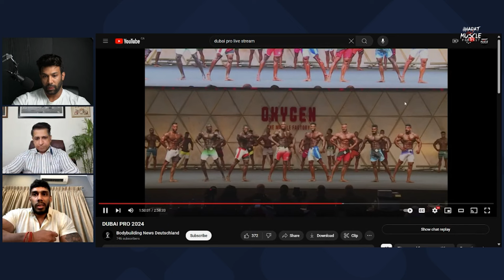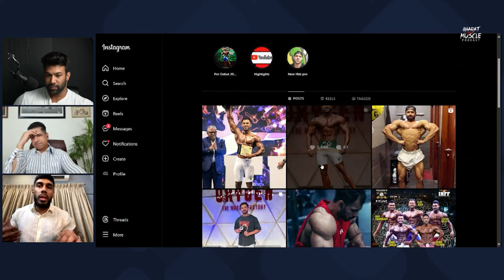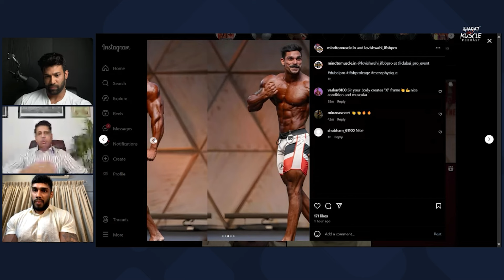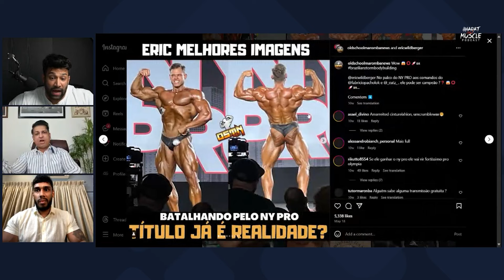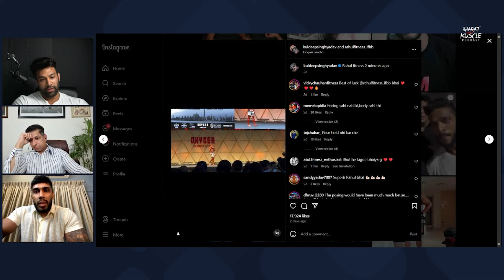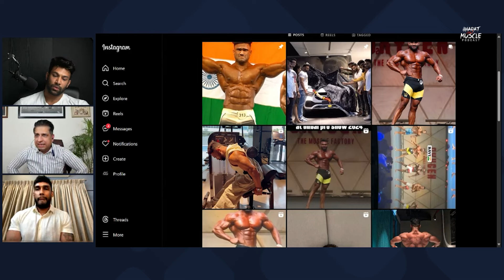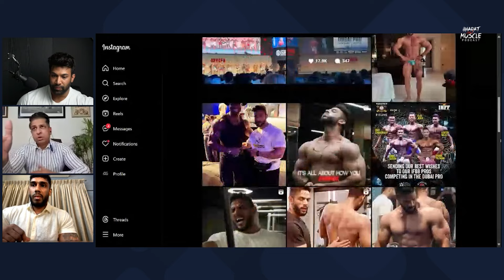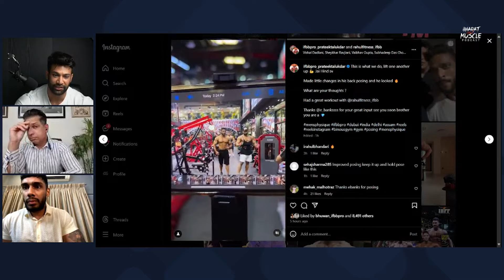DUBAI PRO MENS PHYSIQUE RECAP | FUTURE OF INDIAN PROS Rahul and Anik Ghosh | Ep 9 |Bhuwan Harry Raja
BHARAT MUSCLE is here with its 9th episode which is for entertainment and knowledge sharing. In this episode Bhuwan, Harry and Raja talk about Dubai Pro Show and our Indian athletes' performance in it, and the future of our pros.

Time stamps:

0:00 Dubai Pro Recap and Breakdown

1:24:00 Recommendations to Rahuil, Anik and Lovish

🦾Train with Bhuwan Fitness APP is now available and ready to download directly to your 📱 (CHEAPEST COACHING IN ALL OF 🇮🇳) 👉🏾

🏅COMPETITION PREP & LIFESTYLE FITNESS COACHING